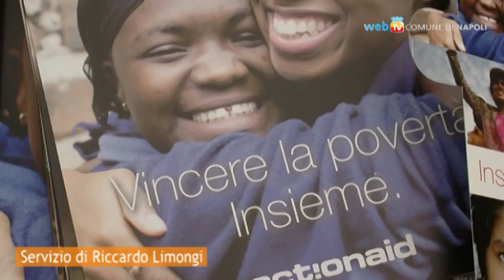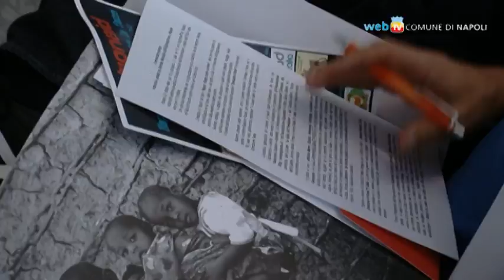La Giornata Mondiale dell'Alimentazione è sul lungomare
La fame nel mondo non è una calamità, ma è il frutto di scelte fatte da governi ed organizzazioni internazionali: sabato e domenica due giorni di sensibilizzazione sui temi della fame, del diritto al cibo, e del continuo aggravarsi della povertà sul nostro territorio.